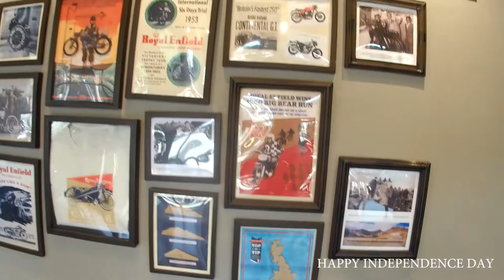LADAKH PREP. || WORKSHOP SESSION || D.I.Y || TEAM REC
Workshop session conducted by HRS automobiles panipat in association with Team Rec Panipat , pleasure to have you for this session, and thanks a lot for making availability of  your staff on Sunday .

Salute to : Indian army band ,
        source : doordarshan